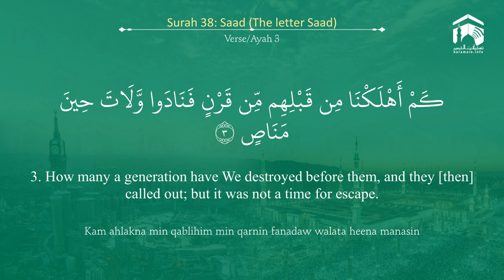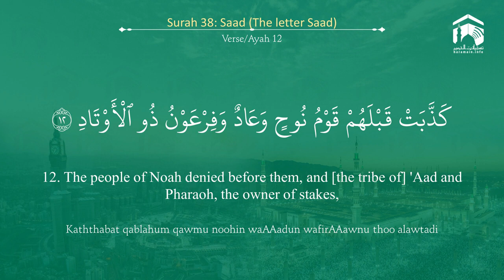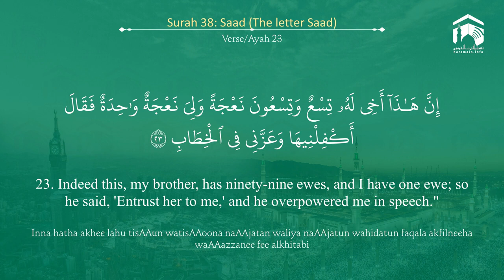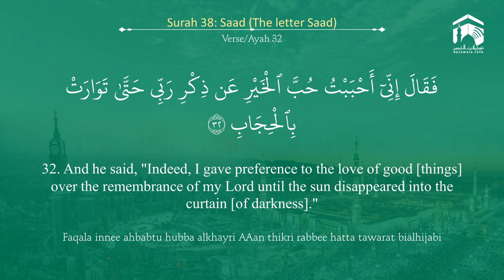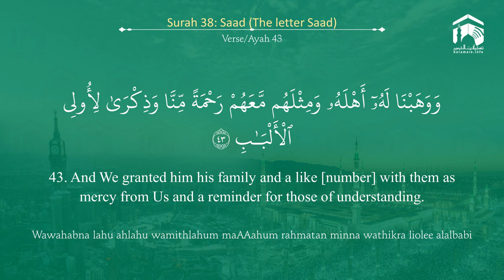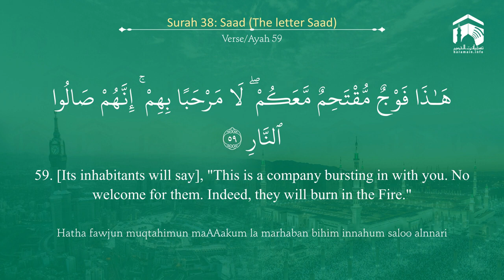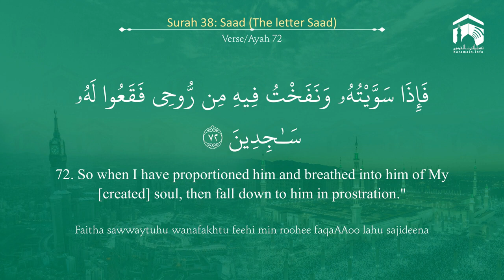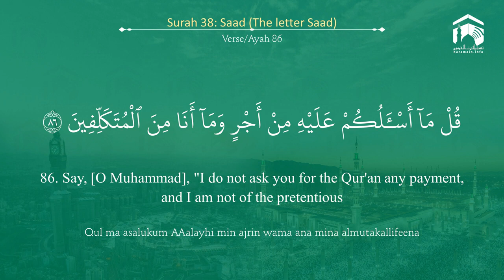Quran 38 Surah Saad سورة ص Sheikh Maher Al Mu'aiqali With English Translation